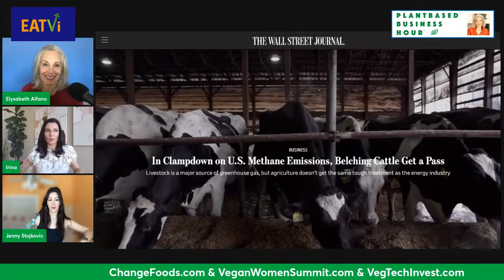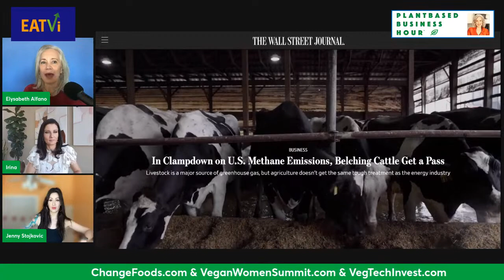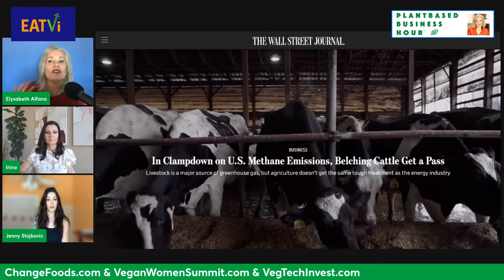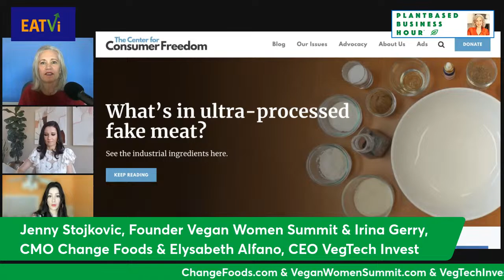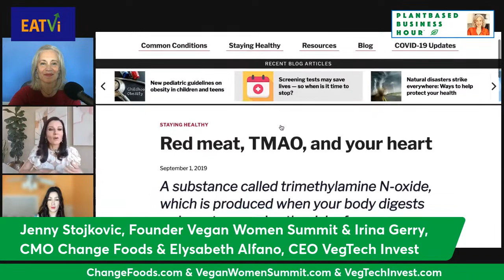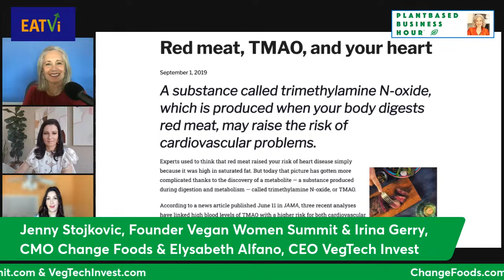Is The Plant-based Foods Sector Dead? Three Industry Experts Discuss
CEO of VegTech Invest and the Host of The Plant-based Business Hour: A Podcast on Investing in Sustainable Food Systems, Elysabeth Alfano, is joined by the CMO of Change Foods, Irina Gerry and the Founder of the Vegan Women Summit, Jennifer Stojkovic to discuss the State of the Plant-based Foods and Innovation Industry.

Is the sector dead?  Has the media gotten it wrong?  Is there positive data to report?  Where is the sector headed? Have your own thoughts?  Share them here!

For more PBH, visit ElysabethAlfano.com/Plantbased-Business-Hour